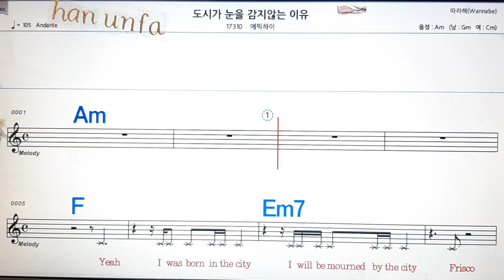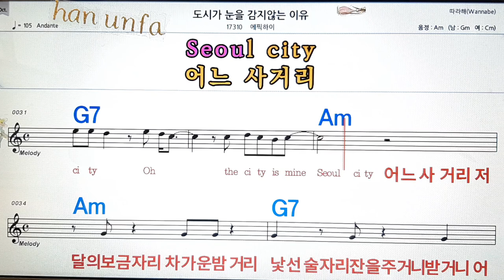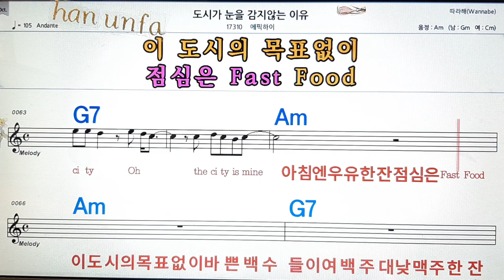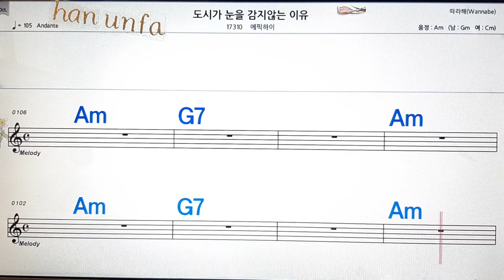도시가 눈을 감지 않는 이유/에픽하이💋노래방, 통기타 , 코드 큰악보, 가라오케, 반주💖Karaoke, Sheet Music, Chord, MR